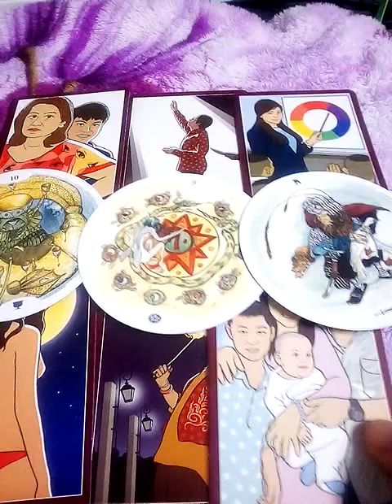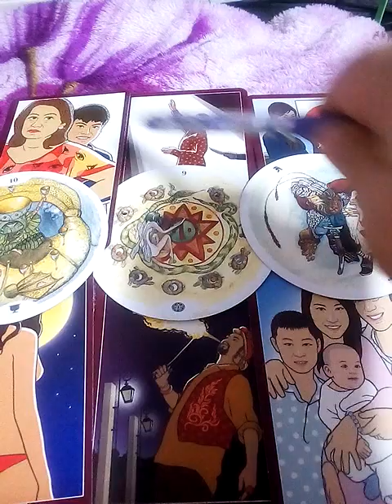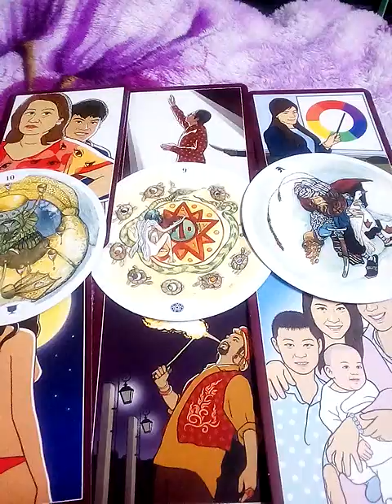ฝันเห็นเข็มเย็บผ้า ฝันว่าถูกเข็มเย็บผ้าแทงนิ้ว ทำนายฝัน